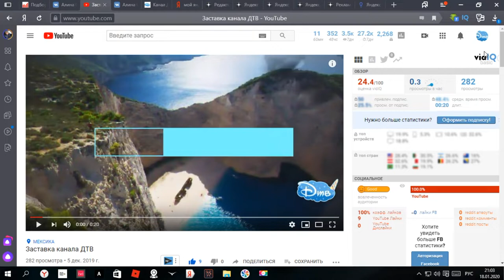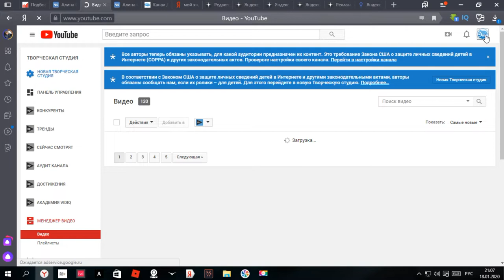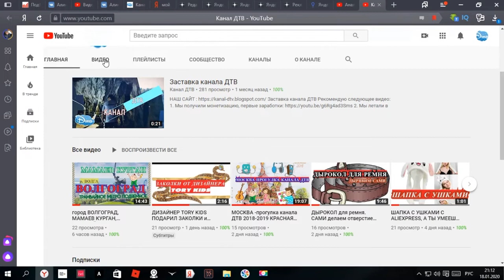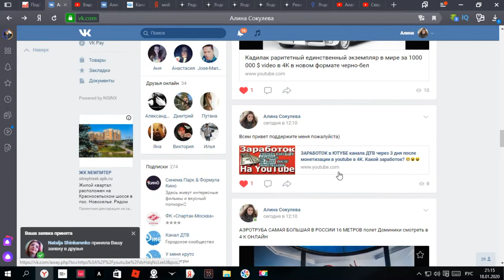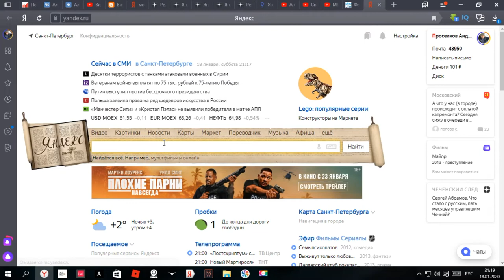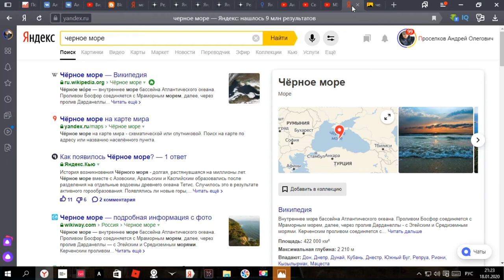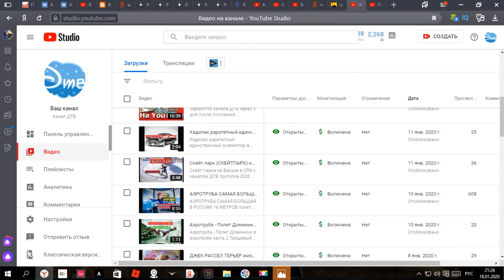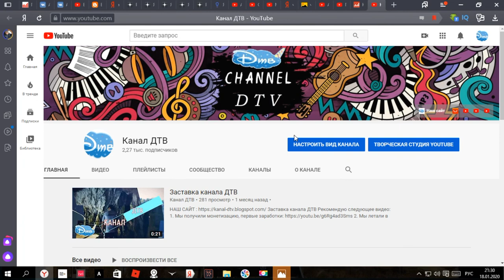СЕКРЕТЫ БЕСПЛАТНОЙ РАСКРУТКИ КАНАЛА, ОФОРМЛЕНИЕ, ТЕГИ - МОНЕТИЗАЦИЯ спустя 7 дней - заработок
МОНЕТИЗАЦИЯ, КАК НАБРАТЬ 1000 просомтров за 1 день в ЮТУБ. ПОСОБИЕ РАСКРУТКИ ЮТУБ КАНАЛА.
Ребята, пожалуйста напишите под видео , давайте разберем видео вмести, что понравилось, а что нет, канал ДТВ ценит своих подписчиков , также ставьте ЛАЙКИ и ДИЗЛАЙКИ - Это поможет каналу ДТВ дальше двигаться в правильном направлении, и конечно же ПОДПИСЫВАЙТЕСЬ! МЫ ГОТОВЫ ДРУЖИТЬ КАНАЛАМИ, ПИШИТЕ!

Рекомендую следующее видео:
4. ЛАВА СЛАЙМ ТАЙМ РАСПАКОВКА ЧАСТЬ 6 от Доминики на канале ДТВ. СЛАЙМ ИЗ КРАХМАЛА - ЭТО РЕАЛЬНО?
5. Музей Пярну Эстония полное видео всего музея от первобытных людей до СССР на канале ДТВ 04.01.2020
6. Женский нудийский пляж The Ladies Beach Naisten ranta Пярну Эстония участок у моря, где голые:
9.ШАПКА С УШКАМИ С ALIEXPRESS, А ТЫ УМЕЕШЬ УШКАМИ ШЕВЕЛИТЬ? ТАНЕЦ УШЕК от ДОМИНИКИ смотреть онлайн
10. ДЫРОКОЛ для ремня. САМИ делаем отверстие (дырочку) в ремне. Видео в 4К смотрите онлайн на КАНАЛЕ ДТВ

🌈 Ненужные теги : Как набрать подписчиков ютуб, как набрать просмотры в ютубе, как набрать подписчиков и просмотры на ютубе, монетизация youtube, монетизация ютуб, монетизация, заработок в интернете, как заработать на ютубе, заработок на ютубе, заработок на youtube, монетизация youtube 2019, монетизация видео, монетизация канала, монетизация ютуб канала, как заработать на youtube, как включить монетизацию на ютубе, монетизация видео на ютубе, сколько платит ютуб, как заработать в интернете, монетизация канала youtube, монетизация ютуб 2019, заработок, youtube, как подключить монетизацию на youtube, стас быков, монетизация youtube 2020, монетизация видео на youtube, как сделать монетизацию на ютубе, сколько зарабатывают на youtube, партнерка, adsense, бизнес, как раскрутить канал, полезные советы, как включить монетизацию youtube, монетизация канала ютуб, как заработать деньги в интернете, youtube монетизация, деньги, заработок без вложений, как монетизировать канал на youtube, монетизация канала 2019, илья емельянов, как подключить монетизацию на youtube 2019, деньги в интернете, youtube заработок, заработать на youtube, как заработать на канале, как подключить монетизацию на ютубе, как сделать, когда подключать монетизацию, монетизация на youtube, konoden, адсенс, youtube adsense, как включить монетизацию на ютубе 2018, ютуб, как заработать, заработок в инстаграм, монетизация 2019, тик ток, как заработать деньги, как заработать в инстаграм, как раскрутить видео, как подключить монетизацию на youtube 2018, партнерская программа, арбитраж трафика, правила монетизации, как набрать подписчиков, интересно, как набрать просмотры, монетизация youtube канала, заработок на ютуб, денис коновалов, рекомендации ютуб, сколько можно заработать на ютубе, красная карточка, новые правила youtube, 4000 часов просмотра, 4000 часов, партнерские программы, как включить монетизацию youtube 2019, как набрать 4000 часов просмотра, продвижение видео, украина, rabinovich, бизнес в интернете, советы по youtube, аналитика, сколько платят за 1000 просмотров, схема заработка, накрутка, как получить монетизацию на youtube, монетизация youtube как включить, способы заработка на ютубе, как монетизировать видео, как включить монетизацию на телефоне, как включить монетизацию, заявка на монетизацию ютуб, сколько платит youtube, монетизация ютуб 2020, сколько я зарабатываю на ютубе, хитрости, лучшее, монетизация ютуб как включить, ютуб деньги, как подключить адсенс к ютуб, авторский контент, какой контент нельзя монетизировать, как не надо продвигать видео, финансы, способ заработка денег, как заработать новичку, пассивный заработок, сколько зарабатывают ютуберы, , как заработать в телеграмме, монетизация telegram канала, как заработать в телеграм на канале 2019, канал телеграм, бизнес идеи 2019, монетизация ютуб 2021

ВСЕМ СПАСИБО!